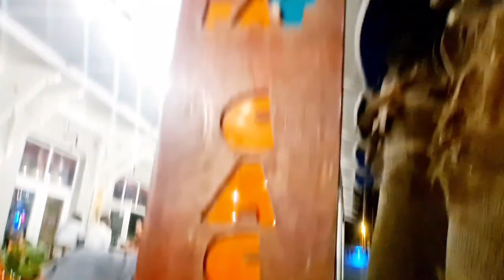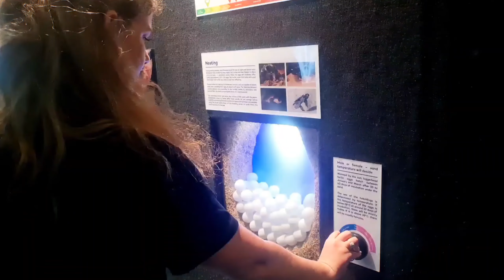CAPE TOWN (2) | Best City In Africa!!! 🇿🇦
Traveling around the city with the fiancé 🚌🚌🚌🇿🇦💍

Summary:
✔️ ventured around V & A WATERFRONT MALL
✔️ lunch with the newlyweds 🇿🇦🇿🇦
✔️ spent some time with annie @ THE BLUE PETER + FAT CACTUS
✔️ breakfast @ SPUR
✔️ PIRATE BOAT TOUR
✔️ WATERFRONT AQUARIUM
✔️ RED BUS: a tour around cape town
✔️ braai @ HT & ZELIA'S HOUSE

A Jonny Vee Project
● taken with Samsung Note 20 + DJI Mavic Mini SE
● edited with inShot Pro (mobile)

MUSIC RIGHTS 🎵🎶

Musician: Jeff Kaale